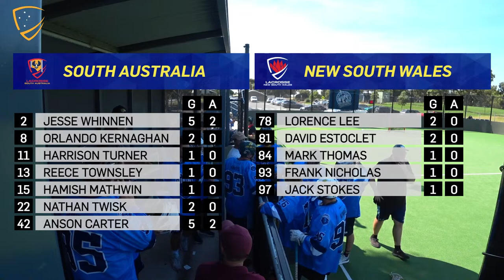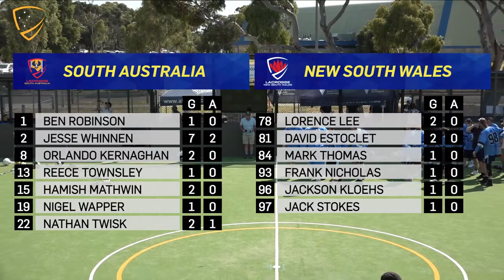SA v NSW (3rd Place Final) - 2024 LA Men's Box National Championship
Day 5, Live from Alan Lewer Box Court